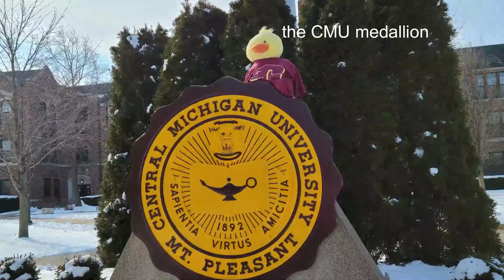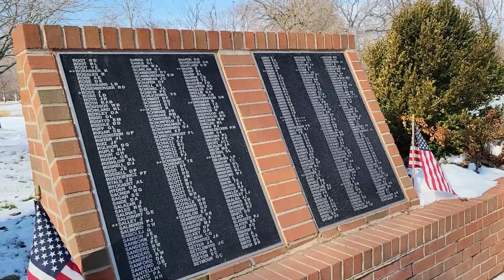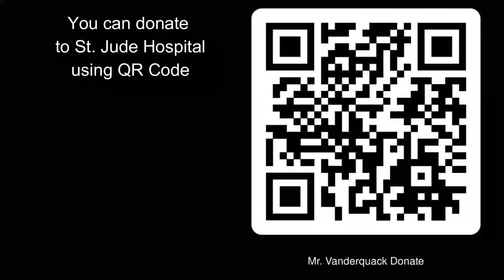Mr Vanderquack drive from Mt. Pleasant to Lansing Michigan | Raising Money for St. Jude Hospital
Mr. Vanderquack is a stuffed duck that has traveled (or soon will have) all 50 states.  His goal is to raise money for St. Jude Hospitals.  Several Jeep owners have conveyed together to take him from location to location, documenting where he has been.
I was honored to participate in the 'legs' from Mt. Pleasant Michigan to Lansing.  We visited Central Michigan University, stopping at the medallion, the Michigan Vietnam Memorial, Bellingar Specialty Meats in St. Johns and the capital, Lansing, Michigan.
I've shared the QR code that you can use to make a donation, should you wish.  Find out more information on Mr. Vanderquack
Featured on our local news stations: